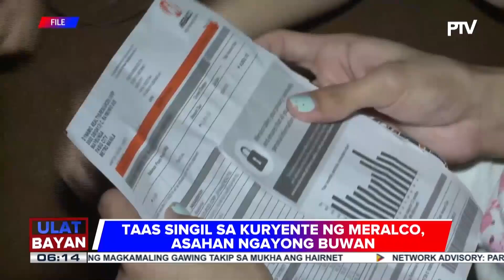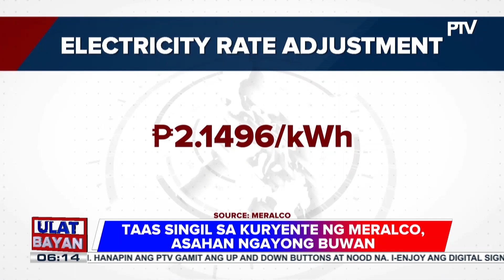Taas-singil sa kuryente ng Meralco, asahan ngayong buwan